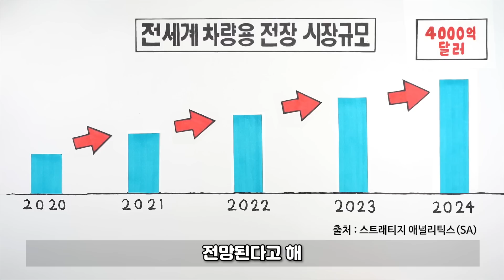전기차/자율주행차 등 미래 자동차의 핵심 전장부품을 만드는 기업 | LG전자, LG디스플레이, LG화학, LG이노텍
매년 성장하고 있는 전세계 자동차용 전장 시장, 그리고 차량용 전장사업에서 각 계열사의 강점을 모아 시너지를 내고 있는 LG!

📍텔레메틱스 시장에서 메이저 플레이어로 자리잡은 LG전자
📍차량용 디스플레이 시장에서 차별화된 성능을 인정받은 LG디스플레이
📍전기차 배터리로 글로벌 시장을 선도하고 있는 LG화학
📍전기차용 부품으로 GM 품질 우수상을 3년 연속 수상한 LG이노텍

00:00 자동차의 핵심부품들이 주목받는 이유는?
00:10 5분순삭 그림읽기 전장 부품 편 시-작!
00:59 자율주행차의 통신을 위한 텔레매틱스
01:25 다양한 정보와 함께 즐길 거리까지 제공하는 디스플레이
02:24 전기차의 심장! 전기차 배터리
03:00 전기차의 성능과 효율을 높이는 다양한 부품들
03:48 미래차 시장에서 LG의 활약이 기대되는 이유는?